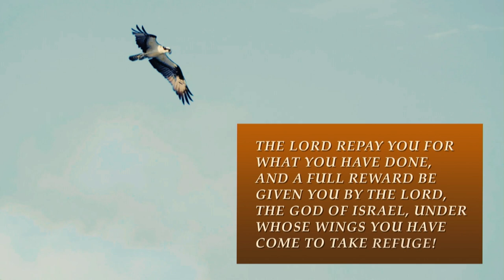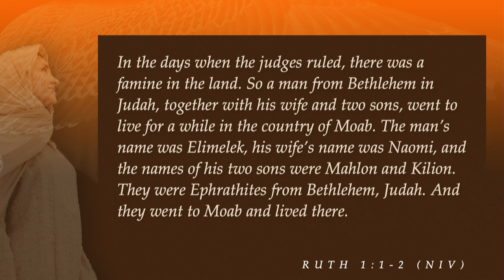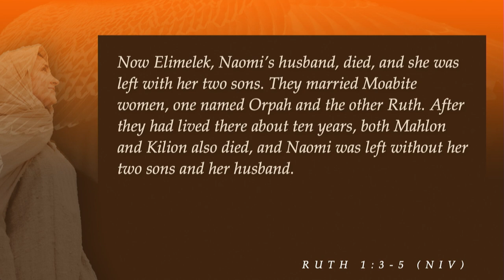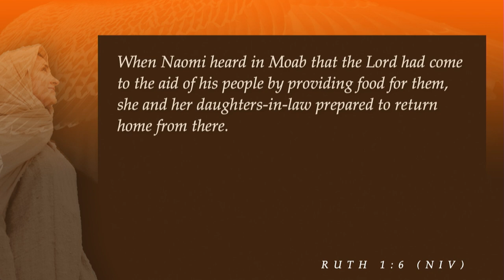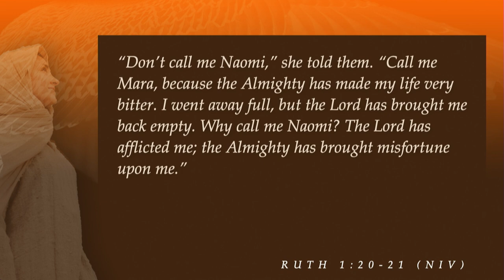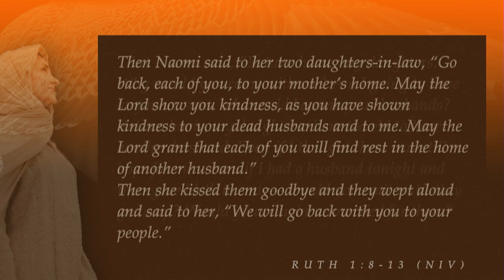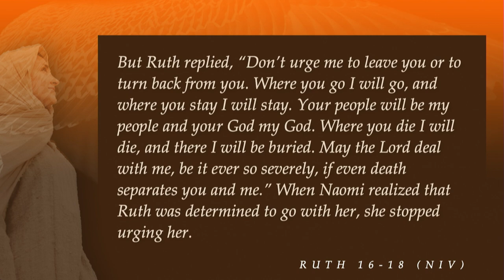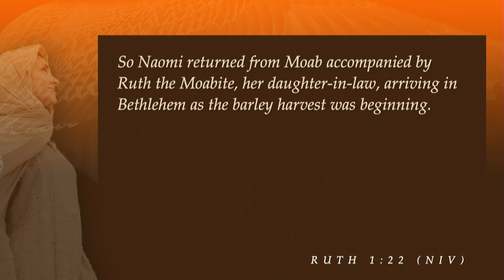South Street | 04/28/19 – Ruth: The Wings of Hope – Tough Endings & New Beginnings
Sterling Moore – Ruth 1